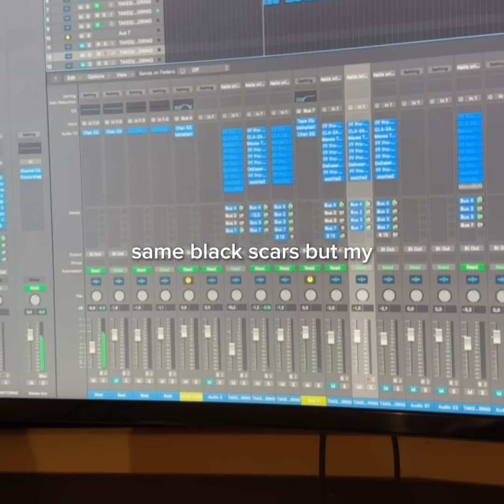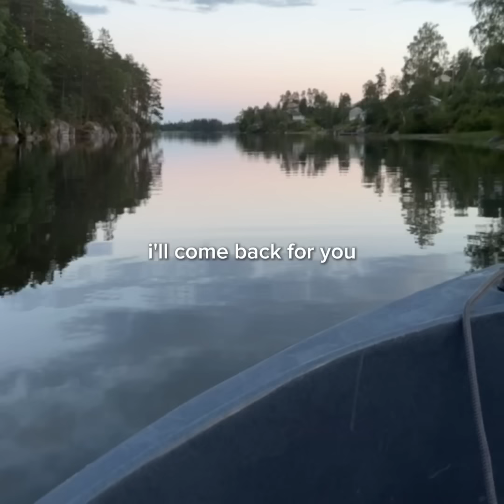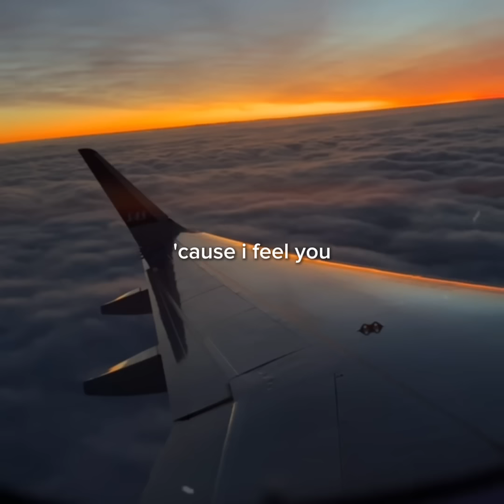Naits - touching the star (lyric video)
i'm back with another song and video for you ♥ so excited and proud of this one.. i hope you are doing well and living your best life!! i hope to upload wayy more soon.. love you all and thanks for being here